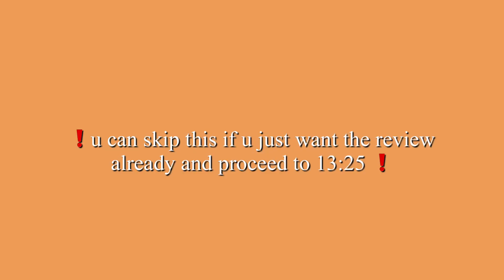1 week review about You Glow Babe Skincare( effective ba??!?)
I’m sorry guys i upload this super late and I’ve been so inactive lately but I’ll try to be active this month! Anyways thankyou for watching this video! ❤️